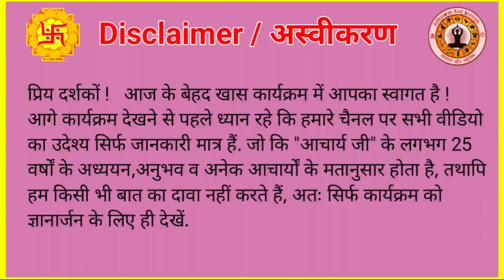कन्या राशिफल 2024 | Rashifal 2024 Kanya Yearly Horoscope 2024 Virgo | Astrologer Acharya Ashish ji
| कन्या राशिफल 2024 |
| Rashifal 2024 Kanya |
| Yearly Horoscope 2024 Virgo |
| Astrologer Acharya Ashish ji |

राशिफल 2024 |
| Rashifal 2024 |
| varshik rashifal |
| bhavishyavani Acharya Ashish ji |
| Rashifal Acharya Ashish ji Rishikesh |
| Yearly Horoscope 2024 |
| taurus rashifal today |
| वर्ष 2024 का राशिफल |
| मेष राशि का राशिफल 2024 |

 Aaj Ka Rashifal vrishchik
 Aaj Ka Rashifal Dhanu
 Aaj Ka Rashifal Makar
 rashifal today
 Rashifal 2024
 best rashifal

|| Adhyatm ||
|| Jyotish / Astrology ||
|| Shubh Muhurat ||
|| Vastu Shastra ||
|| Palmistry / Hast Rekha ||
|| Rashifal ||
|| Samudrik Shastra ||
|| Vedik Puja Path ||
|| Gemstones ||
|| Rudraksh ||